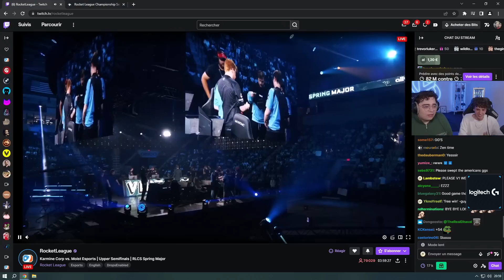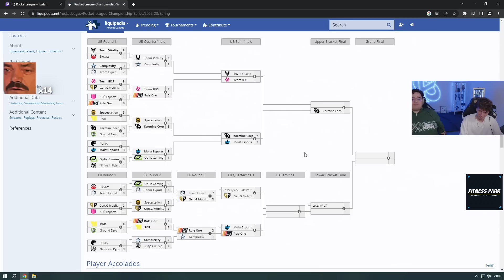KARMINE CORP vs MOIST ESPORTS - C'EST PARTI POUR LA DEMI FINALE WINNER [Game 3]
Troisième game du Spring Major contre Moist Esports dans un match qui tendue malgré un historique favorable contre moist par le passé !

Maillots Karmine Corp disponibles ici : karmineshop.com

▼Découvre le matériel Logitech que les joueurs KC utilisent:
🎧 Logitech G PRO X